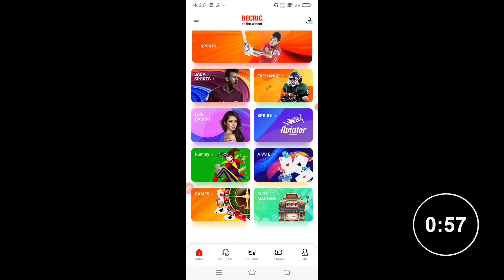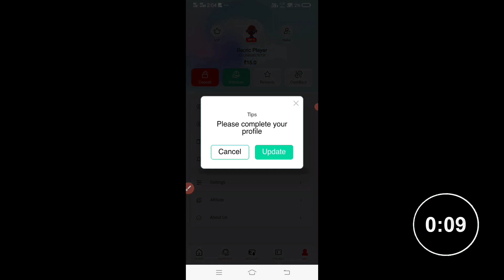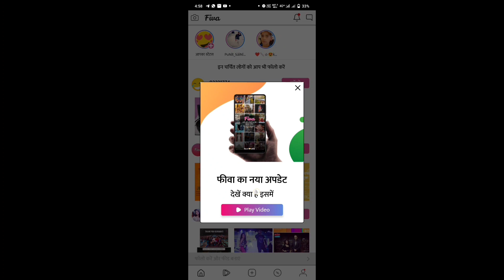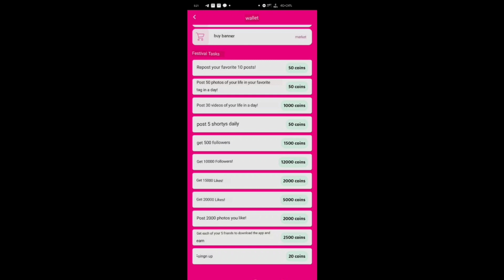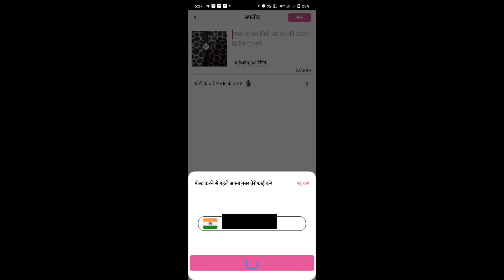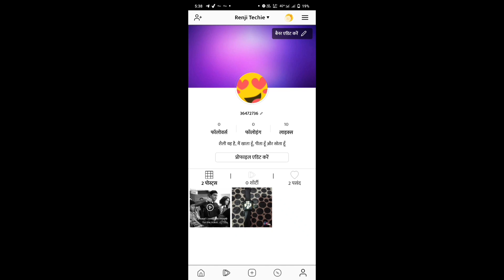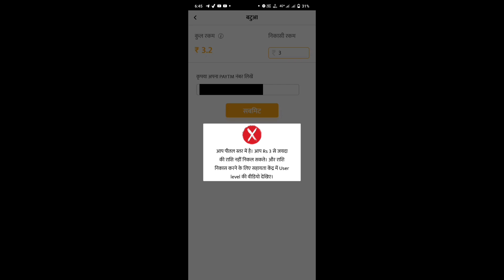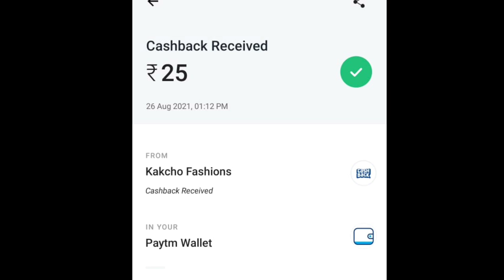Upload Status & Earn PayTm cash/ Bug App/ Renjitechie /